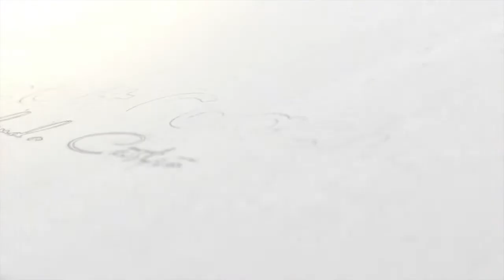askCreditCoach Episode 1 Does checking my own credit affect my credit score?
Welcome to askCreditCoach Episode 1

A you tube series where we answer all of your credit questions.
Becuase the more you understand your credit, the higher the chances of you maintaining a healthy fico score